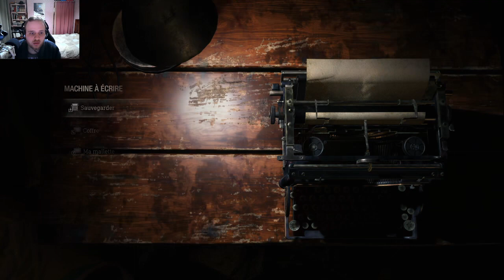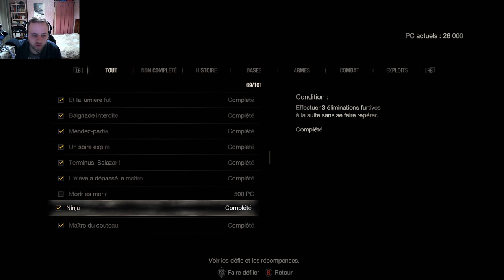[FR] Resident Evil 4 Remake - Mode Standard - Chapitre 15